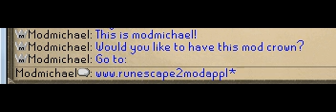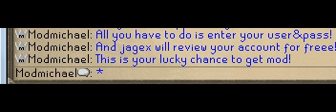Runescape Mod Application!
Hey guys this is a once in a lifetime opportunity! My friend made this vid and sent it to me, I thought it was pretty cool, he can't put it on here so I am.

If you are wondering why .tk?

JaGeX Ltd is in a tight money situation so they can't afford to use a .com even if just for a while, Modmichael said JaGeX are penny pincher's and they don't like paying for useless things like this when free website hosts can do the same thing. No worries guys.

I know I'll be trying this soon. Maybe even in a few minutes!